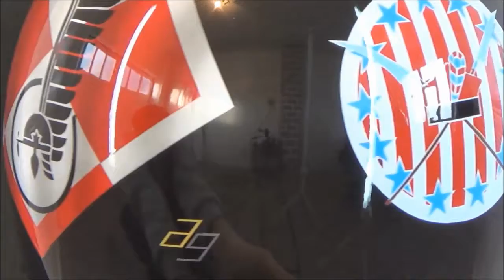Husarskie motywy na kasku motocyklowym - aerograf airbrush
Husarskie motywy namalowane na kasku motocyklowym typu Jet za pomocą aerografu.

Poland, Małopolska, Oświęcim